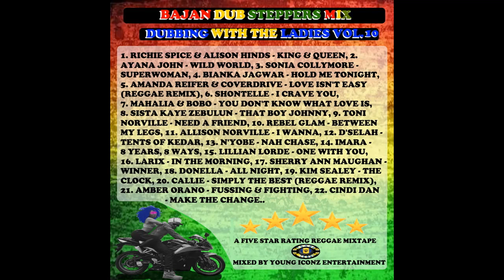DUBBING WITH THE LADIES VOL. 10 (BARBADOS/ USA/ CANADA/ GUYANA)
This is a promotional reggae mix done by Young Iconz Entertainment with the Bajan Dub Steppers Mix Vol. 10 featuring reggae music from Barbadian female artists & artists living in Barbados with their tracks all in the mix..